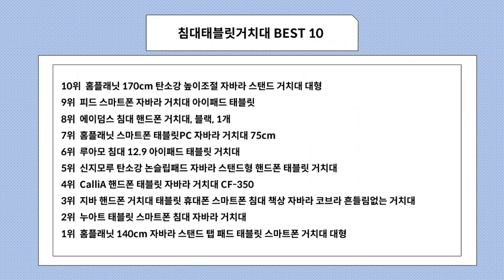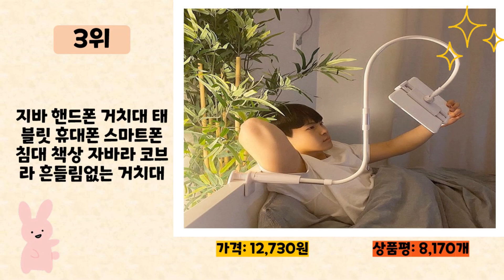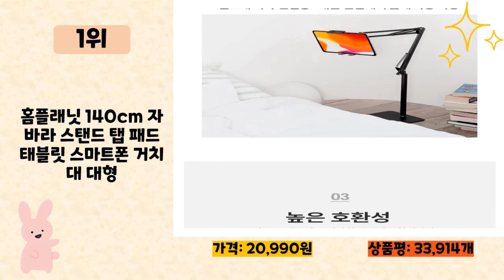침대태블릿거치대 사기 전에 이 영상 먼저 보세요! 2024년 인기 많은 침대태블릿거치대 추천 TOP10 / 구매후기, 판매량, 가격이 모두 반영된 최신 순위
2024년 판매량이 높은 침대태블릿거치대 추천 TOP10을 소개합니다.

♥10위   홈플래닛 170cm 탄소강 높이조절 자바라 스탠드 거치대 대형  [  18,290원  ]

♥9위   피드 스마트폰 자바라 거치대 아이패드 태블릿  [  7,160원  ]

♥8위   에이덤스 침대 핸드폰 거치대, 블랙, 1개  [  15,580원  ]

♥7위   홈플래닛 스마트폰 태블릿PC 자바라 거치대 75cm  [  5,910원  ]

♥6위   루아모 침대 12.9 아이패드 태블릿 거치대  [  22,050원  ]

♥5위   신지모루 탄소강 논슬립패드 자바라 스탠드형 핸드폰 태블릿 거치대  [  29,899원  ]

♥4위   CalliA 핸드폰 태블릿 자바라 거치대 CF-350  [  20,400원  ]

♥3위   지바 핸드폰 거치대 태블릿 휴대폰 스마트폰 침대 책상 자바라 코브라 흔들림없는 거치대  [  12,730원  ]

♥2위   누아트 태블릿 스마트폰 침대 자바라 거치대  [  9,890원  ]

♥1위   홈플래닛 140cm 자바라 스탠드 탭 패드 태블릿 스마트폰 거치대 대형  [  20,990원  ]